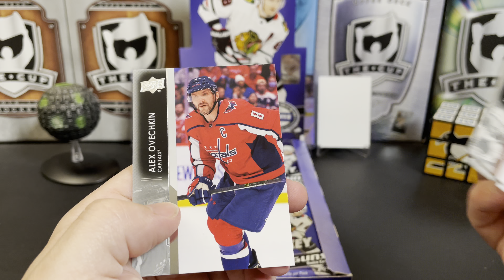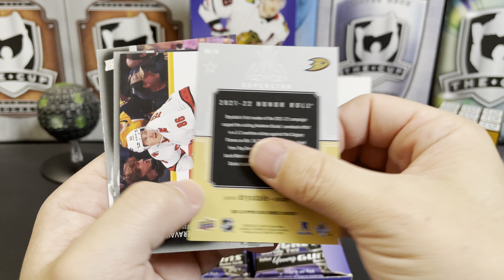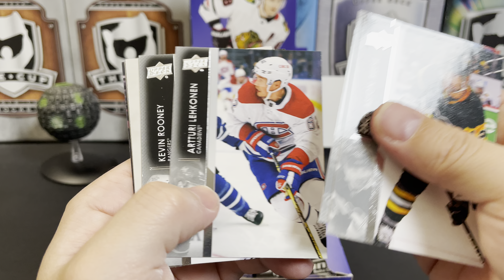NEVER Seen this before! 9 YGs! Unboxing 2021-22 Upper Deck Series 2 Hockey!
NEVER Seen this before! 8 YGs! Unboxing 2021-22 Upper Deck Series 2 Hockey!

Mail:
U.S.A.